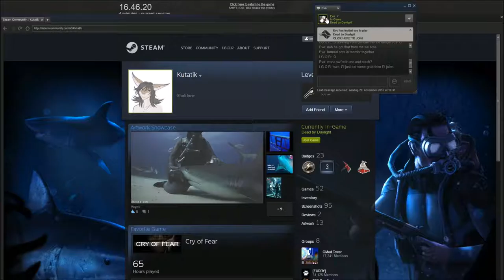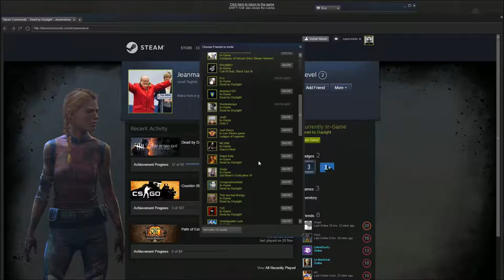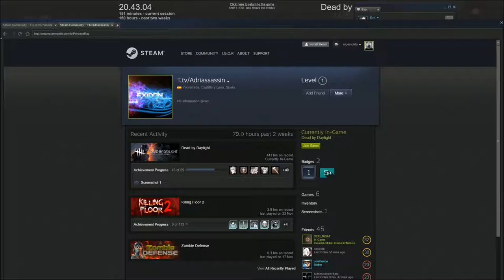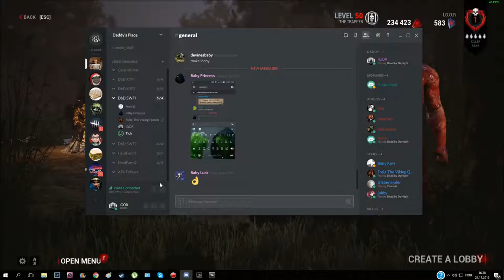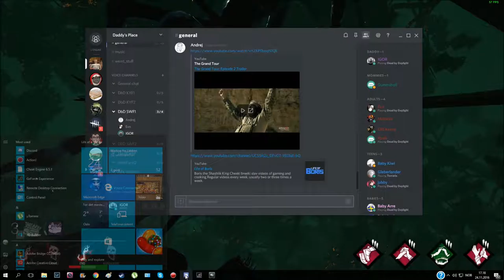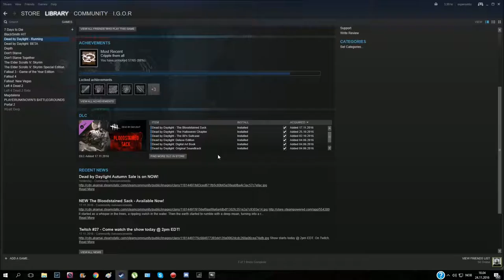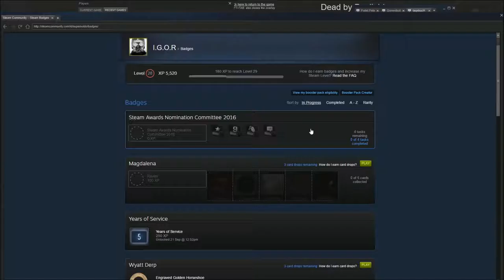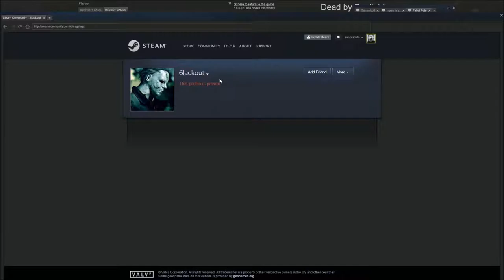Dead by Daylight with friends 22